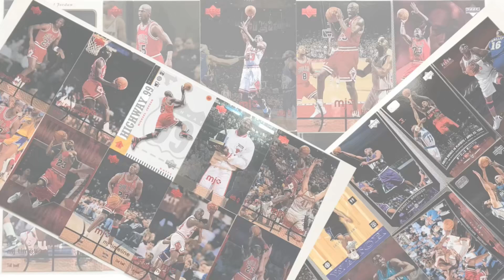マレーシアの夜を歩いていたら衝撃の事実が！驚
必見!!これからジョーダンを買う方へ!ジョーダン1～14 ダンクのサイズ感徹底解説!!

神様マイケルジョーダンが履いた!ジョーダンじゃないスニーカー一気に紹介!
コービーブライアントが履いたシグニチャーモデル以外のスニーカー

伝説のPG!!ミスタートリプルダブル!ジェイソンキッドの履いたスニーカー一挙紹介

みんな大好きジェイソンウイリアムス！!Jwilの履いたスニーカー一挙紹介